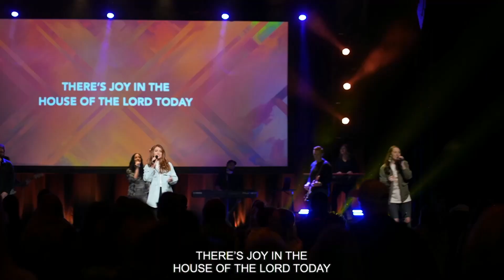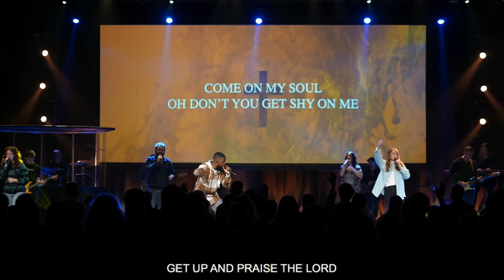Love is a Fight, Week 3, March 12, 2023 Full Service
Whether you're single, dating, or married, Pastor Lance asked an important question in this message. Are YOU the right one?

One problem most of us have in common regarding relationships is that we focus so much on finding the right one that we never become the right one.

In this message you'll learned three qualities you should have in your life to help you be "the right one."

No matter your relationship status, there's something you can learn and grow from in this message. If you know someone thinking about dating or going through a tough time in a relationship, share this message with them.

Do you live near Indian Trail, NC? Make plans now to attend one of our services. We can't wait to see what God does in your life this year.